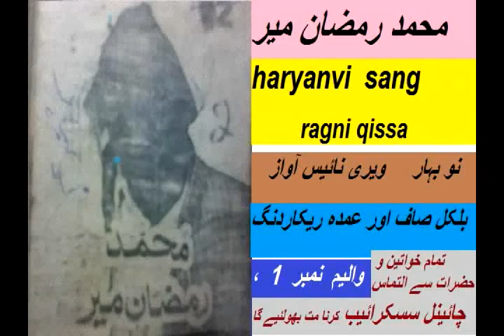qissa saang ragni no bahar by m ramzaan meer vol 1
how to if you like this video please Subscribe our channel           hamary channel per her rooz ragni saang,qissy upload hoty rehty hain agar ap asi video dekhna chahty ho to  hamary chanel ko subscribe krain